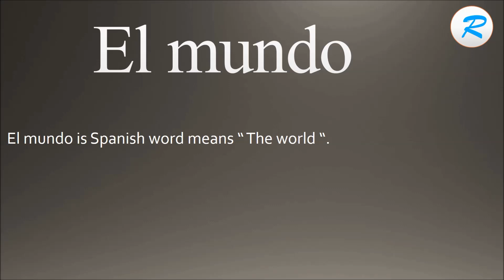How to pronounce El mundo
Learn how to say El mundo with Learn it with Radhika